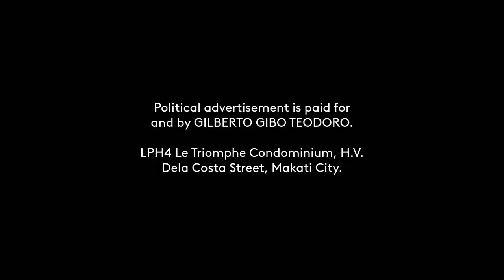TEODORO, GIBO (PRP) Paid Radio Ad April 2022 30s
This is the April 2022 Political Radio Ad for TEODORO, GIBO (PRP)'s Senatorial Candidacy this coming May 9 Elections.

DRPS Two 1761: TEODORO, GIBO (PRP) Paid Radio Ad April 2022 30s